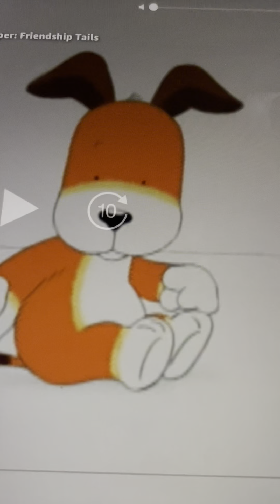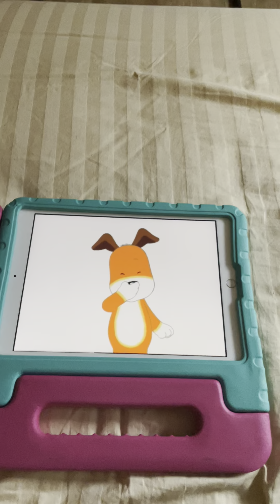Ouch Kipper Got The Hiccups On Her Belly